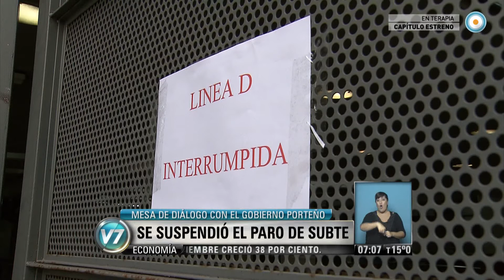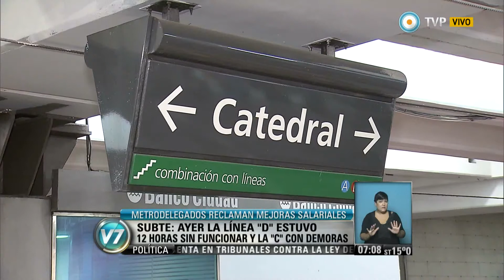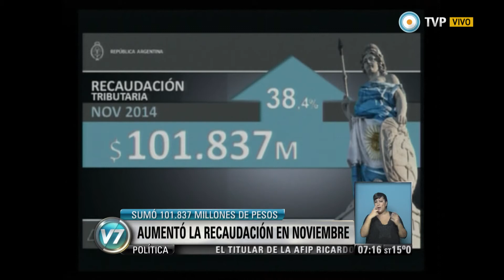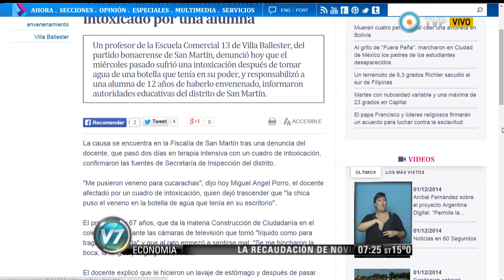Visión 7 Mañana - (Primer bloque) 2-12-14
Toda la información que se necesita desde bien temprano en la pantalla de la TV Publica con el equipo de Visión 7 Mañana: Lourdes Zuazo junto a Alejandro Puertas, en la conducción de primera edición de noticias del día (7:00 a 9:00 hs). El equipo periodístico se completa con Fernando Fraquelli (Parlamaentaria), Raúl Dellatorre (Economía), Nadia Zyncenko (Metereología), Hugo Palamara (Tránsito), Juan Carlos Fernández (Deportes), Alejo Álvarez Herrera (Espectáculos), Esteban Magnani (Tecnología) y Sergio Snieg (Salud). Emitido por Visión 7, noticiero de la TV Pública argentina, el martes 2 de diciembre de 2014